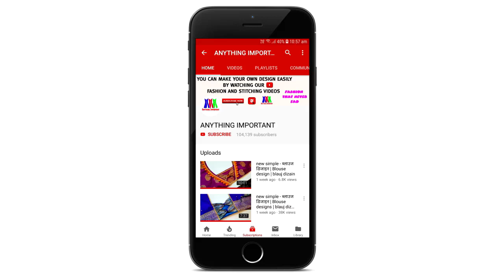Model net blouse new back neck design cutting and stitching/blouse design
Blouse design
Blouse Designs
blouse new design,
designer blouse
Blouse Gala